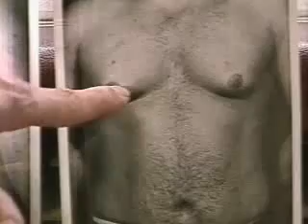Gynecomastia (Male Breast Reduction) with Dr. Michelle Copeland on Fox News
Dr. Michelle Copeland is a Harvard-trained plastic surgeon, biochemist, best-selling author, and creator of a best-selling line of skin care products.She demonstrates surgical help for men with enlarged breast tissue.